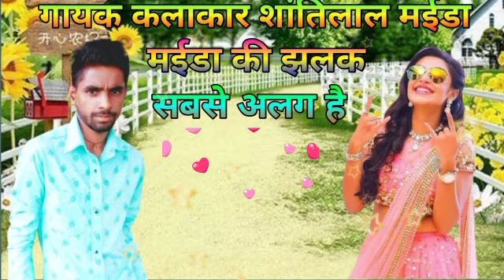डामोर नी सॉरी कॉलेज सोडावी गायक कलाकार 𝐒𝐇𝐀𝐍𝐓𝐈𝐋𝐀𝐋.𝐌𝐀𝐈𝐃𝐀 कमलेश निनामा रमेश पारगी 2022 का नया सॉन्ग